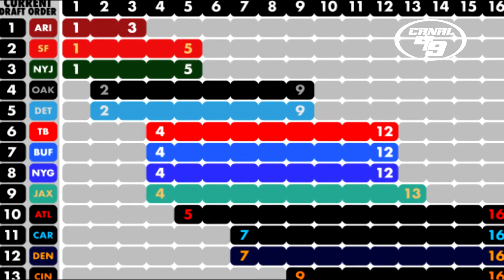FELIZ 2019 NINERS!!!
Se acaba la pesadilla llamada temporada 2018, se viene el último juego contra los Rams y con esto se cierra un capítulo más en la historia de los 49ers.